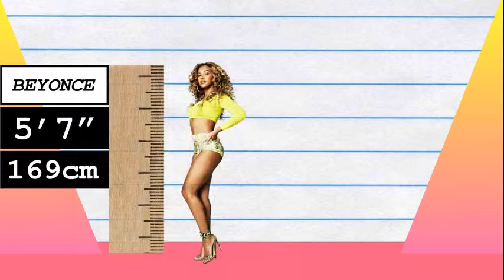How Much Taller? - Beyonce vs Iggy Azalea!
We compare Beyonce and Iggy Azalea in height, visually and with data, and reveal just how much the difference is between the pop-star and rapper!